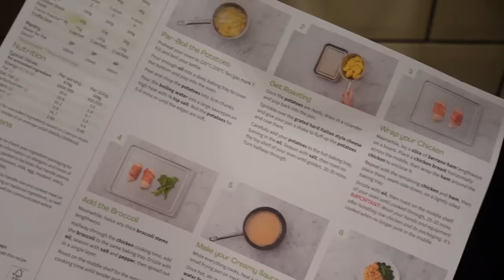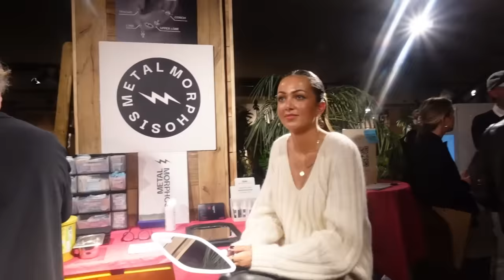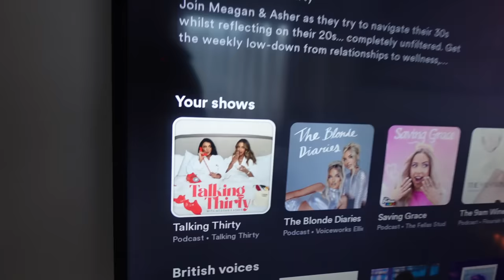a random week.. new piercings & girls night!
Hey everyone! Hope you love this weeks vlog, more of a chilled week! Have popped Hello Fresh details below for you. Love, A x
Current Hello Fresh Code: ASHM6025
*ad/brand partner of Hello Fresh